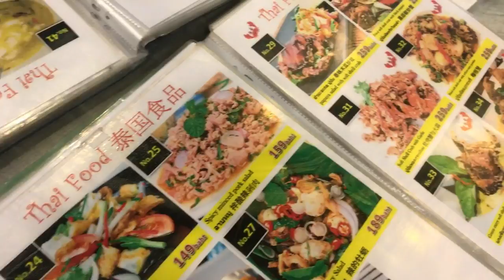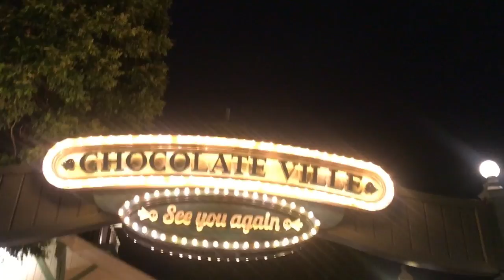Sendy goes to thailand ! makan belalang enak ternyata haha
senvlog kali ini agak kurang rapih shoot nya, karena cuma ngambil pake hape hahah dan yg biasa videoin aku ga bisa ikut wkwk.

dan maaf hanya makanan semua :D

Single aku bisa kalian dengarkan dan dapatkan di iTunes dan Spotify!